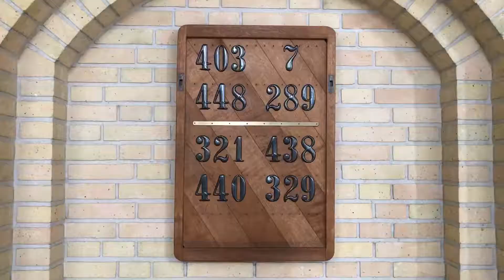Grundtsvig's Church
'The commission for the construction of a church to be named after the Danish philosopher and hymn writer N. F. S. Grundtvig was decided through a competition, won by Peder Vilhelm Jensen-Klint in 1913.[1] The foundation of the new church was only laid after World War I, on 8 September 1921, Grundtvig's birthday. Building took place mainly from 1921 to 1926 when the tower section was completed, leading to the initial inauguration of the so-called Tower Church in 1927. Further work on the interior and on adjacent buildings continued until 1940 and was completed by Klint's son Kaare Klint after his father's death in 1930. The church stands at the centre of a residential development (1924–36), also in yellow brick, designed by Jensen-Klint in harmony with the church.

Jensen-Klint's design for Grundtvig's Church is a synthesis of architectural styles. In preparation for the project, the architect studied many Danish village churches, particularly those on the island of Zealand with stepped gables. Their traditional building techniques, materials and decoration inspired his design. Klint merged the modern geometric forms of Brick Expressionism with the classical vertical of Gothic architecture.

The most striking feature of the building is its west facade, reminiscent of a westwork or of the exterior of a church organ. It includes the 49 m (160 ft) tall bell tower. The imposing facade with its strong verticality guides one's eyes towards the sky. The bottom half of the tower is simple brick while the upper reaches present the appearance of one solid, rippling surface.

Klint decorated the nave with a version of the stepped gables common on Danish churches, but reinterpreted by doubling the apex. The nave was designed with generous dimensions: the triple-aisled hall church is 76 m (259 ft) long in total and 35 m (115 ft) wide; the nave has a height of 22 m (72 ft).'